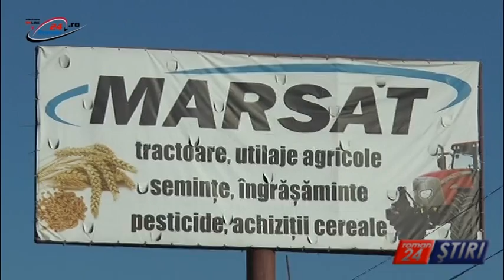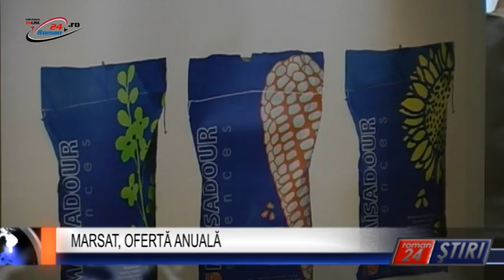MARSAT, OFERTĂ ANUALĂ